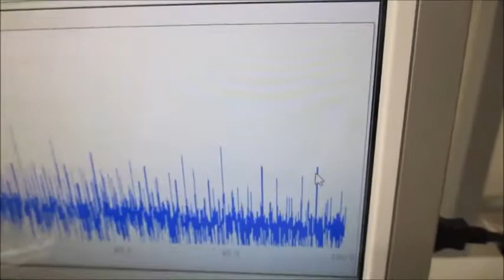論理モデルに基づいた超音波制御システム（超音波システム研究所） Ultrasonic-labo